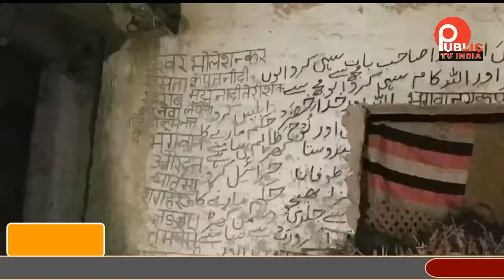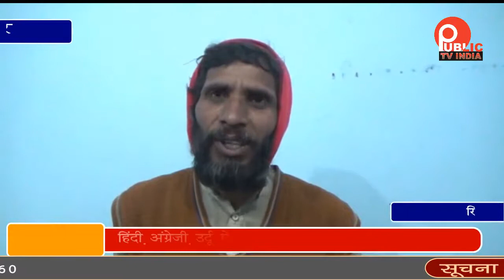हिंदी अंग्रेजी उर्दू में दीवारों पर लिखकर लगाई मदद की गुहार, युवक ने की मोदी योगी से मदद की गुहार